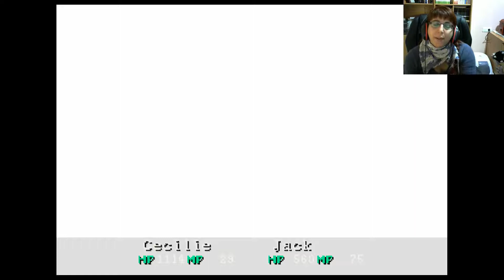Los peligros de la lectura inmersiva - Wild Arms - parte 30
¡Muchas gracias!